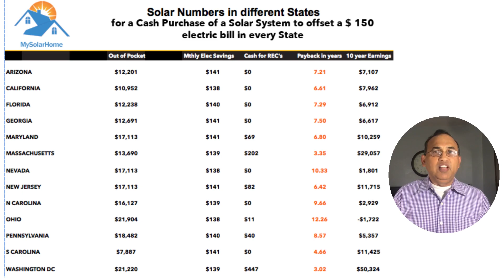Buying Solar Panels 2021 - Cash Purchase Solar panels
Buy your Solar Panels and make money. How much money do you save by buying Solar Panels?  Buying Solar Panels with Cash has the highest return on investment ROI. Payback periods are from 3 to10 years depending on which state you reside in and what additional solar incentives are offered. See how much you can save by going solar in NJ PA MA  SC NC CO CA etc.

For a No out-of-pocket and no payments for up to 3 years Solar program - email your electric bill to me at . You will get a personalized solar quote that will show you your savings, tax credit, and the cost of solar panels. I have other programs including cash purchases.

Other Popular Videos in my channel